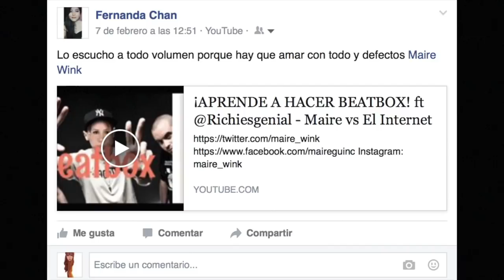¡Haz Impermeables tus zapatos! ft @Richiesgenial- Maire vs El internet / Maire Wink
SÍGANME EN TODOS LADOS PARA SATISFACER MI GRANDÍSIMO EGO PORFAS